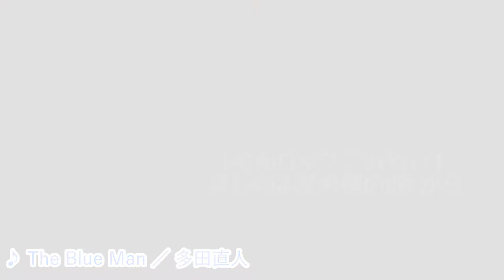【昭和ロックごみ拾い】神主アナウンサー・きたおかまお さん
4月16日(土)昭和ロックごみ拾いが開催されます！
出演者からの意気込みを、一人ずつご紹介！

当日司会進行を務める美人(!?)神主アナウンサーのきたおかまおさん。
当日は司会進行で会場を盛り上げてくれます！

【昭和ロックごみ拾い】
※応募締切：2022年4月13日(水)迄

【 Blue Man テーマソング 】
♪ The Blue Man ／ 多田直人

溝下 創 mizoshita hajime
ラブハンドルズ（Guitar/Composer)